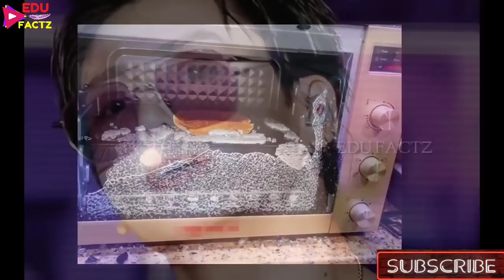JIMIN JUNGKOOK के तो डर भी CUTE हैं 💘 JIMIN को BUTTERFLY 🦋 और JK को MICROWAVE से डर क्यों लगता है 😂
BEST BTS GIFTS 👇
CLICK AND ENJOY 💜 👇
1. BEST BTS BAGS FOR SCHOOL AND OFFICE
2.BEST BTS DIARY FOR SCHOOL BOYS AND GIRLS
3. BEST BTS UPPER HOODIE IN PARTY AND WEDDINGS
4. CUTE BTS STYLISH CAP FOR GIRLS AND BOYS
5. COOL BTS WRIST BAND FOR GIRLS AND BOYS
6. BIGHIT ALBUM BUTTER FOR FANS -
7. BTS COVID PROTECTION MASKS -
PRODUCTS I PERSONALLY USE FOR MY  YOUTUBE VIDEOS 👇
1. Smartphone
2. Laptop
3. Mic for recording -
4. Mic for Voiceover and professional work
5. DSLR Camera -
7. Green Screen -